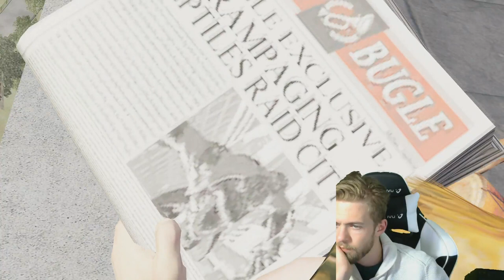Spiderman 3 | Episode 24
Welcome to another let's play video of Ultimate Spider-Man with Psycho by Projects, join us on our adventures through games.

Spider-Man 3 is a 2007 American superhero film based on the Marvel Comics character Spider-Man. It was directed by Sam Raimi from a screenplay by Raimi, his older brother Ivan and Alvin Sargent. It is the final installment in Raimi's Spider-Man trilogy, and the sequel to Spider-Man (2002) and Spider-Man 2 (2004). The film stars Tobey Maguire as Peter Parker / Spider-Man, alongside Kirsten Dunst, James Franco, Thomas Haden Church, Topher Grace, Bryce Dallas Howard, James Cromwell, Rosemary Harris, and J. K. Simmons. The film also marks the final film appearance of Cliff Robertson before his retirement and death in 2011.